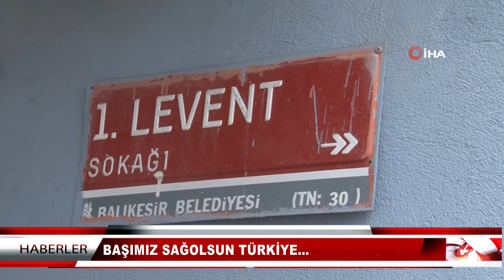BAŞIMIZ SAĞOLSUN TÜRKİYE…